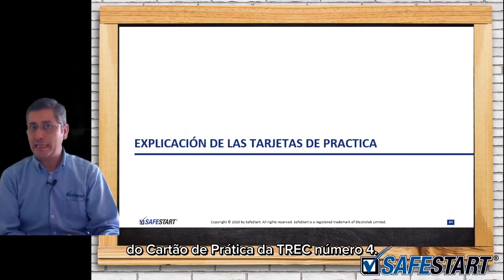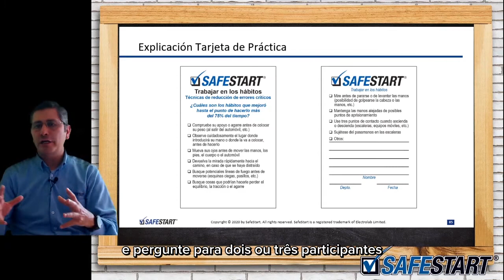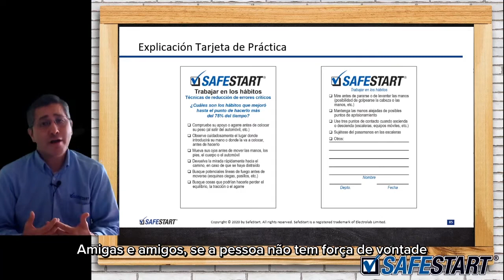Cartão de Prática da Técnica de Redução de Erros 4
Explicação e orientação sobre o Cartão de Prática da TREC #4, com exemplos.